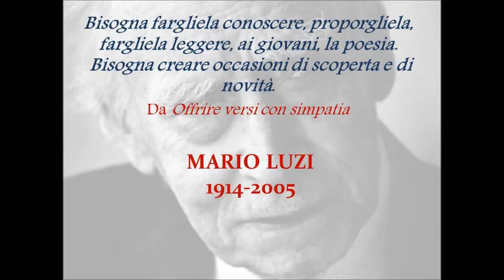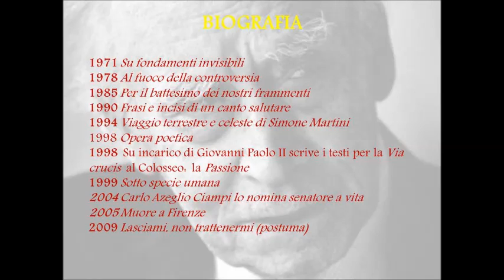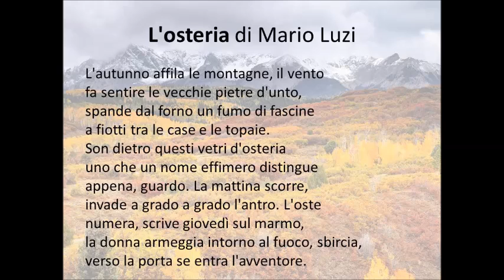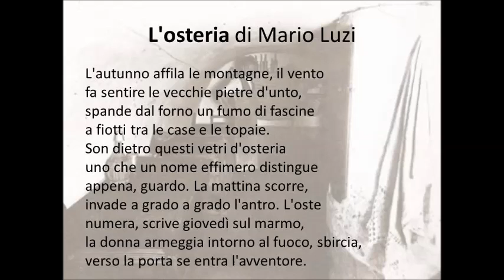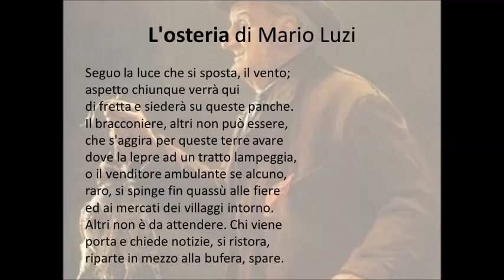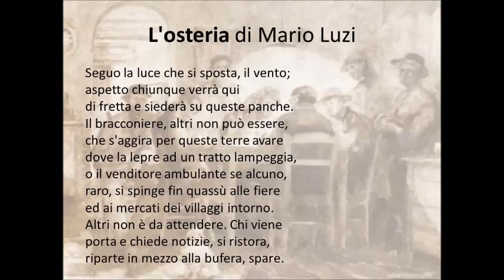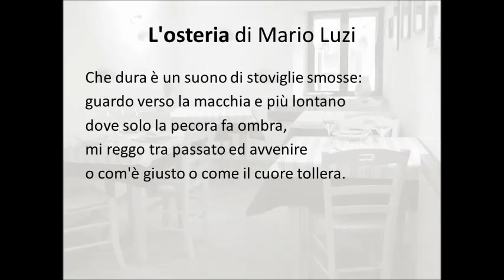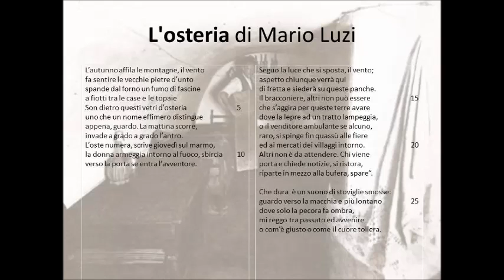L'osteria di Mario Luzi